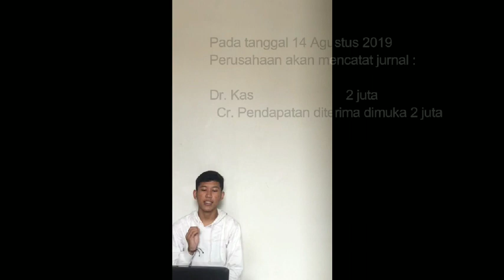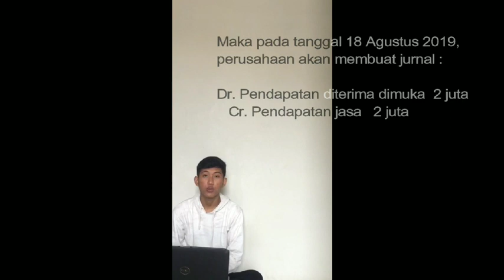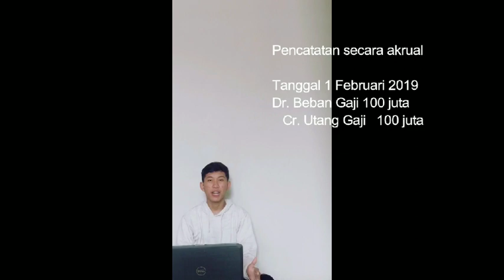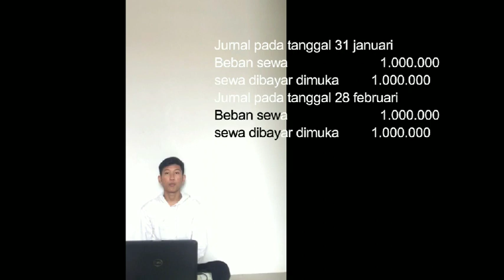PENGANTAR AKUNTANSI : Acrual Basis Accounting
SISTEM PENCATATAN BERBASIS AKRUAL